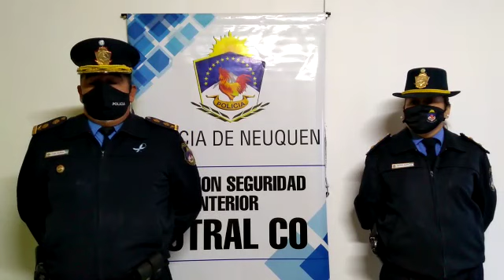La Voz TV: comisario Ariel Pereira